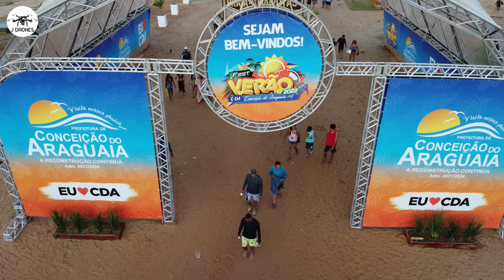🪁 Último dia do Veraneio na Praia das Gaivotas Fest Verão 2022 em Conceição do Araguaia Pa 🎉⚽🤽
Domingo, último dia do veraneio na Praia das Gaivotas e filmada por Drone a entrada e saída de pessoas, os detalhes do Fest Verão, os enfeites desde a entrada e todo o corredor até as tendas e barracas da praia. Não pôde vir ver de perto? Não tem problema, te mostro. NÃO PERDE NEM UM SEGUNDO DO VÍDEO E VEJA OS MELHORES DETALHES DE PERTINHO MESMO 🪁✌️🎊

Coloque a PLAYLIST do canal J Drones, PRAIA DAS GAIVOTAS e/ou FEST VERÃO 2022 em sua TV ou telão e curta as melhores praias da mesorregião Sudeste Paraense COM QUALIDADE 4K ULTRA HD FULL HD

Aqui você vê tudo e fica por dentro do que aconteceu em Conceição do Araguaia nesse MEGA EVENTO, o Fest Verão 2022 que ocorreu na Praia das Gaivotas. Esteve em destaque por conta dos Shows que ocorreram AO VIVO neste Veraneio. Nos shows tivemos:
✅30/06 👉 Banda Brotos
✅01/07 👉 Lucas e Gustavo
✅02/07 👉 Zé Ricardo e Thiago / João Marcus e Vinicius
✅03/07 👉 Leonardo / Joan Alessandro
✅08/07 👉 Leo Magalhães
✅09/07 👉 Ícaro e Gilmar
✅10/07 👉 Eduardo Costa
✅14/07 👉 Tarcísio do Acordeon
✅15/07 👉 Lauana Prado
✅16/07 👉 Rai Saia Rodada
✅17/07 👉 Gustavo Lima / Wagner Dinniz / Ramon Cardoso
✅21/07 👉 Xand Avião
✅22/07 👉 Delino Marçal
✅23/07 👉 Ana Nóbrega
✅24/07 👉 Dorgival Dantas
✅29/07 👉 Zé Vaqueiro
✅30/07 👉 Carol Alves / Paulo e Natan
✅31/07 👉 César Menotti e Fabiano

😎 Se INSCREVA, deixa o e COMPARTILHA em suas REDES OBRIGADO❗ 🚨

Está precisando de uma foto de todo o seu empreendimento, lá do alto? Vem comigo que te mostro a beleza que é uma foto aérea 😉 Veja os trabalhos que já fizemos 👇

🚨Seja membro do canal 👉 J Drones

Filmagens e edição: J Drones (Johriel Bento)
Equipamentos e Softwares utilizados: Drone DJi Mavic Mini 2, cartão micro SD SanDisk Extreme Pro classe 3 A2 128GB, Smartphone Xiaomi Redmi Note 10 Notebook Vaio Fe15 com Windows 11, aplicativo de voo DJi Fly, Filmora X e PowerPoint Microsoft Office 365

🫵 🕺 🤪 J Drones também é cultura 🙃
Segue eles 😀😎👆

Músicas:〽️ ❓